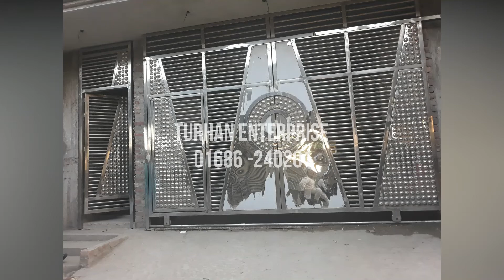TOp 20 SS gate design bangladesh 2020, price and information. এস এস এর গেট এর দাম ও পরামর্শ।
Hi

This video is for those who want actual rate of ss/ stainless stell gate price and all infortamion.

For any kind of information